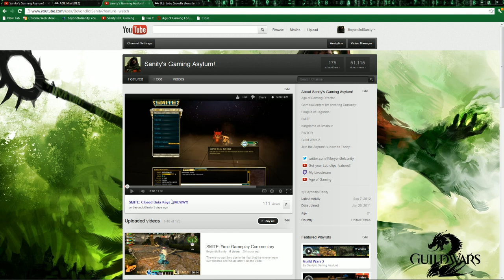SMITE: Betakey Giveaway Winners!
All keys have been given away!